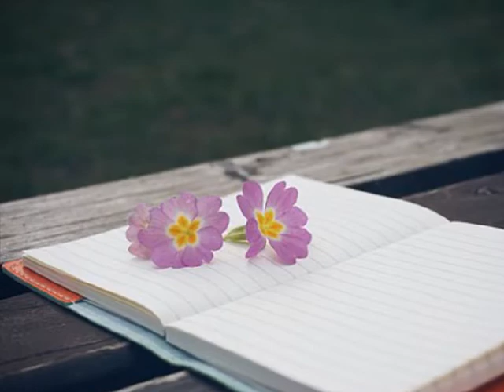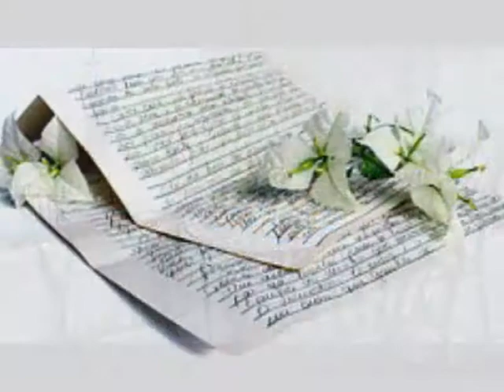양홍섭 ['93 ANOTHER BEGINNING] 방황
오늘도 하루 해는 저물어가고
그림자 짙어가는 이 도시에
바람에 부딛치는 나의 얼굴이
어둠에 가려지네.
아무런 의미없는 하루 또 가고
답ㄷ바한 가슴안고 걷곤 있지만
저기 멀리있는 사람도 나를 위한 사람들도
잃어버리지는 않아
기다림속에 있던 방황의 기억들로 허물어져 가는
내 모습을 이젠 보고 싶지 않아.
HEY-HEY-HEY- 오늘도 하루 해는 저물어 가고
그림자 짙어가는 이 도시에 바람에 부딛치는
나의 얼굴이 어둠에 가려지네
아무런 의미없는 하루도 가고
답답한 가슴안고 걷고 있지만
저기 멀리있는 사람도
나를 위한 사람들도 잃어버리지는 않아
기다림속에 있던 방황의 기억들로
허물어져 가는 내모습을
이젠 보고 싶지 않아